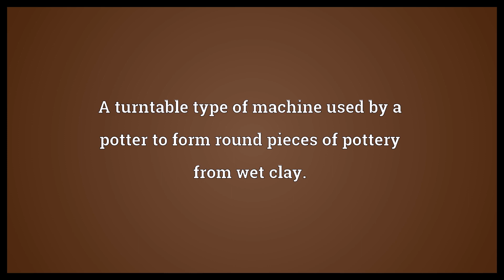Potter's wheel Meaning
Video shows what potter's wheel means. A turntable type of machine used by a potter to form round pieces of pottery from wet clay..  Potter's wheel Meaning. How to pronounce, definition audio dictionary. How to say potter's wheel. Powered by MaryTTS, Wiktionary